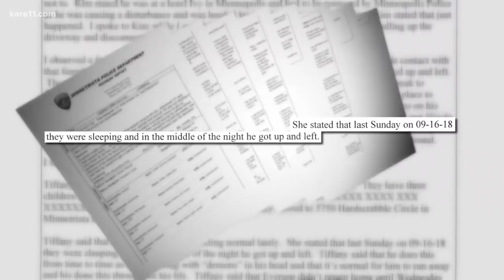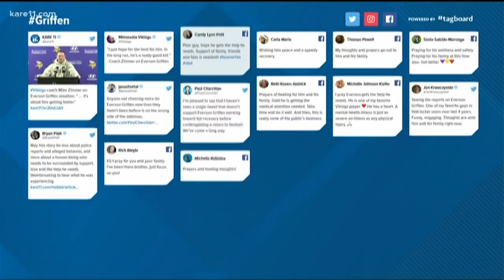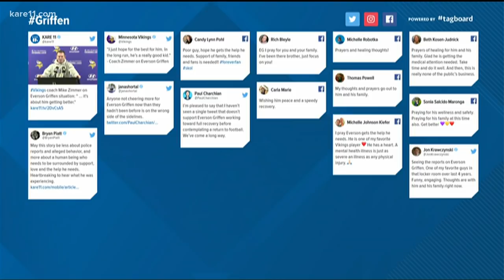Support pours in for Vikings' Everson Griffen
A report from police in Minnetrista shines light on the recent struggles of Vikings defensive end Everson Griffen, and the growing concerns of those who care about him. KARE 11's Cory Hepola reports on the support pouring in.